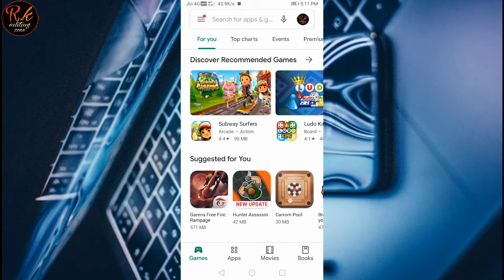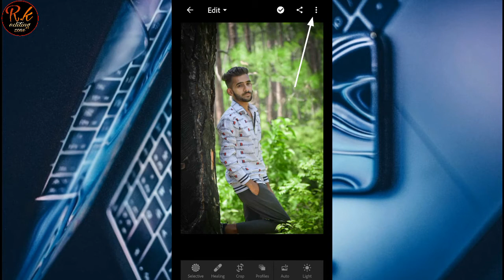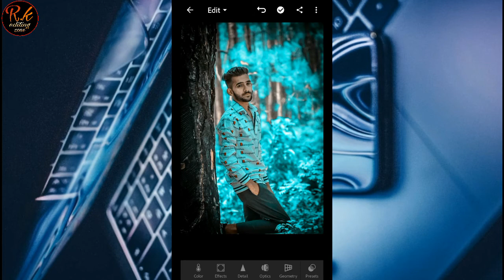ESI 👆 PHOTO EDIT KRE 2 MINUTES MAIN || lightroom photo editing trick tutorial 2020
Lightroom_editing_trick || ESI 👆 PHOTO EDIT KRE 2 MINUTES MAIN

Fastest way to edit photos in lightroom
100% easy way to editing photos images

Ager koi editing main problem aye to cmt kre

Instagram id

Lightroom effect
Image editing
Photo editing
Lightroom App
Photography
Colour tone
Tone effect dual
Editing tips
Insta viral photo edit
PicsArt editing
Snapseed edit
New style photo edition
New photo editing tutorial 2020
Editing concept